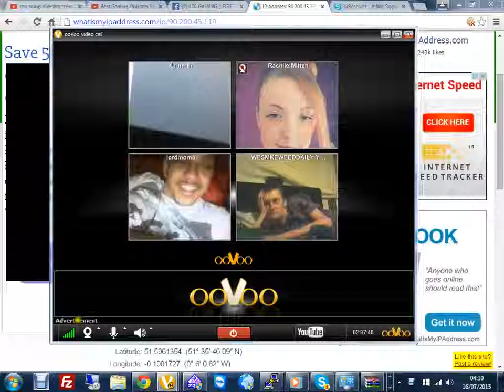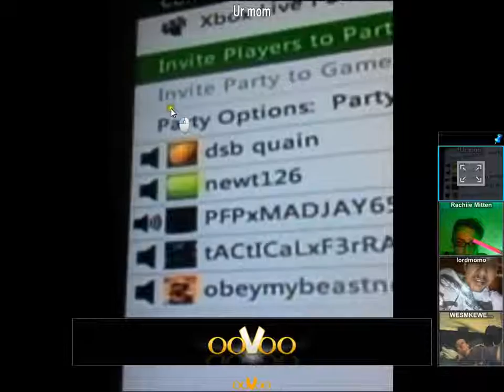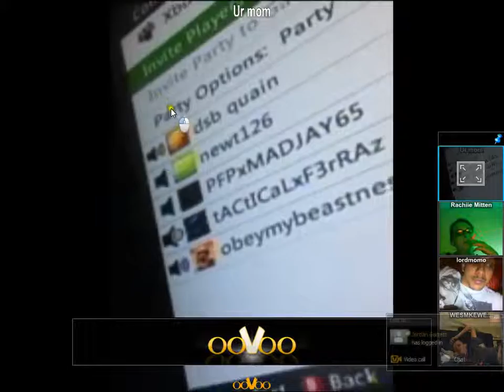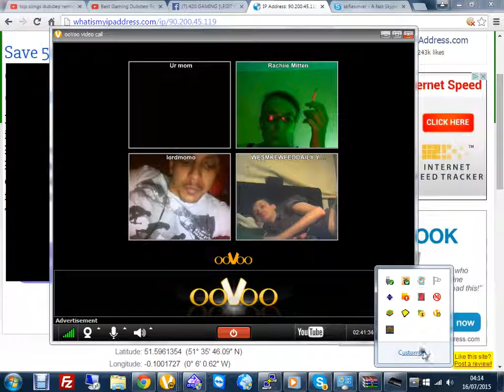PLAYSTATION 3 SESSIONS BROUGHT TO YOU BY WESMKEWEEDDAILY RECORDING NUMBER 147